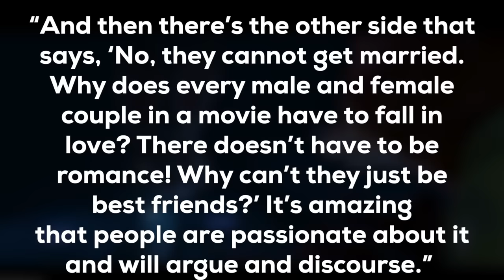All ZOOTOPIA Deleted Scenes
Both kids and adults are so in love with Zootopia because this animated movie takes us into the wonderful world of a world where different animals live together. We meet there a bunny cop and a cynical con artist fox who decide to team up to solve a mystery that is going on in the city. The movie itself is filled with meaningful messages, it is sweet and fun but it wasn’t always the case. In this video, we will go over deleted scenes of Zootopia. You will be surprised to know that the film was planned to be darker.

★ About Us ★